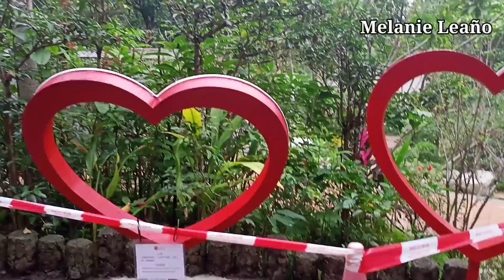How come - Sang Min Chu||Melanie Leaño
lovely nature with music background by Sang Min Chu